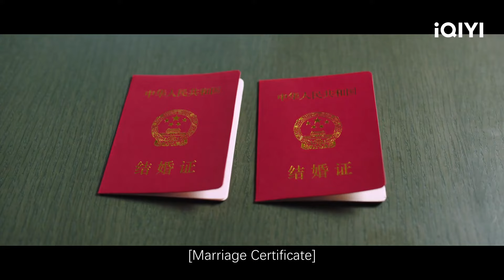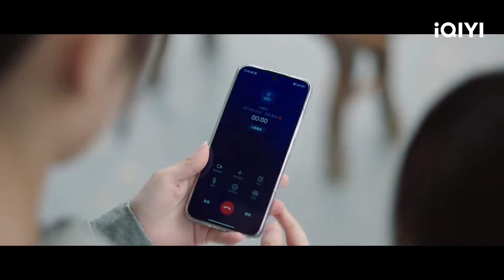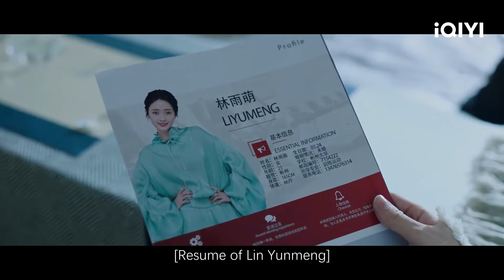💕Special: Handsome CEO Falls in Love with Cute Girls💖| Have A Crush On You | iQIYI Romance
【Introduction】Lin Yumeng stands up for her friend who has been deceived by her playboy boyfriend. The confrontation escalates from a war of words to a full-blown physical fight. As a martial arts descendent, Lin Yumeng, in the midst of a quibble, "accidentally" damages a luxury car, leading to an absurd situation where she is unable to compensate the whimsical owner, Ji Lingsu. He insists that she sign a contract to settle the debt! After marriage, Lin Yumeng's life undergoes a drastic transformation. She is subjected to various arrangements and "bullying" by Ji Dashao. As she delves deeper into the understanding of the Ji family, Lin Yumeng starts to sympathize with her contractual husband. She actively disrupts the stepmother's conspiracy and secures her biological mother's shares. In the process, she inadvertently "loses" her own heart. What was initially just a "contract marriage" turns into a genuine connection between the male and female protagonists. Oh well, since it's a beautiful mistake, might as well go all the way with it!

【Cast】Wang Luqing,Jin Xiao